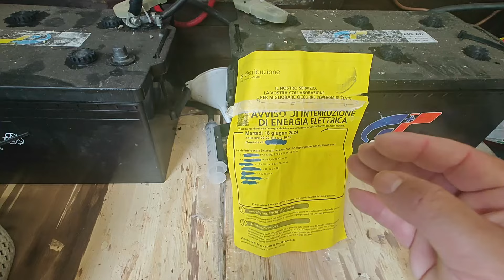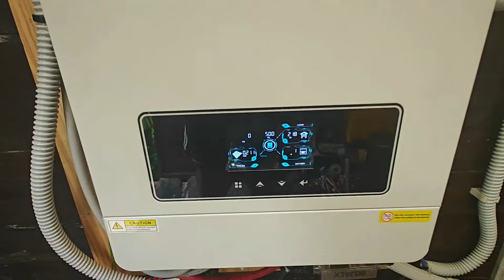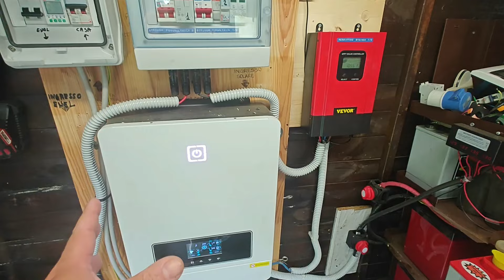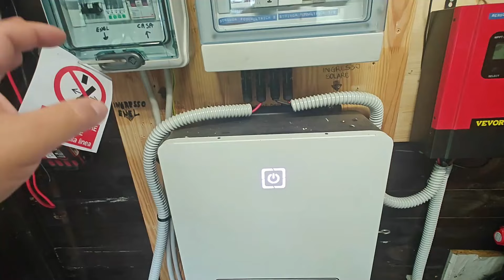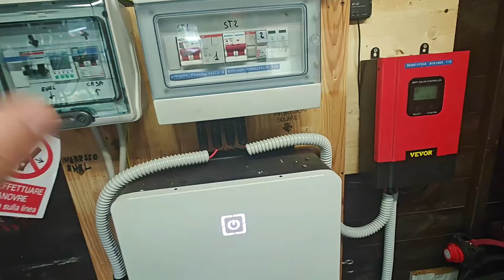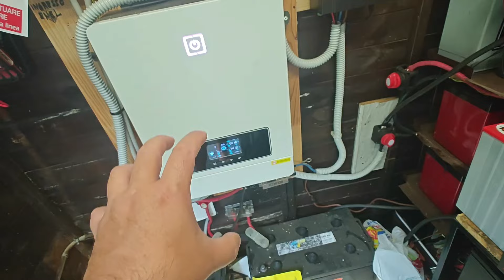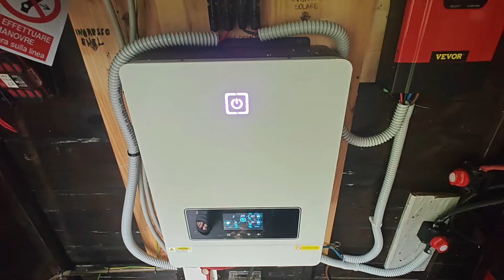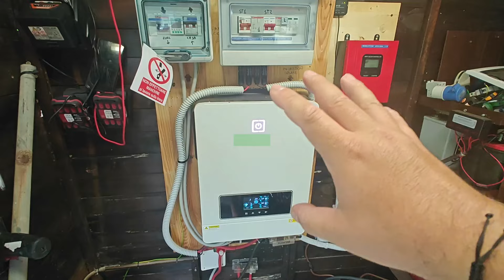tutorial:black-out con impianto a isola#fotovoltaico#faidate#lifepo4#risparmio#freeenergy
valvola spray bar:OITTo 20-150 Pezzi 4/7mm Tubo Barb Valvola Giardino Rubinetto da 1/4"a 6mm Nebbia Ugello Connettore Gocciolatoio Tubo Valvola Acqua (Color : White)
kit guarnizioni cinebasto 8kw:Ho appena trovato questo fantastico articolo su AliExpress. Dai un'occhiata!
2,81€  10%di SCONTO | 1/5/10 pz/lotto 2KW 5KW camion di campeggio cabina Diesel ventilatore ventilatore motore guarnizioni per Eberspacher Airtronic D2/D4/D4S
Bruciatore cinebasto 8kw:Ho appena trovato questo fantastico articolo su AliExpress. Dai un'occhiata!
16,29€  20%di SCONTO | 5KW aria Diesel riscaldatore di parcheggio bruciatore inserto torce camera di combustione combinatore e guarnizione per auto camion VAN Camper
pompa silenziata cinebasto (prezzo più basso su Amazon):Attisfiera Pompa dosatrice per riscaldamento diesel a 2 poli per Eberspacher Airtronic 22451901
Diodo di stringa:Connettore Fusibile fotovoltaico, 1000V Maschio Femmina IP67 Supporto per diodo di Blocco del Cavo del Pannello Impermeabile(20A) 【Magazzino Locale】
Connettori solari:15 paia di connettori solari, set di connettori solari per cavi, spina solare PV Plug Play, impianto solare, connettori fotovoltaici IP67 con 2 chiavi inglesi
Inverter ibrido 10.2kw:
misuratore di energia wifi a basso costo:Contatore Energia Elettrica, Misuratore Consumo Elettrico con KWh meter wifi Guida DIN Digitale LCD, Contatore di Energia Monofase Multifunzione 220V
dimmer wifi da 10A:Jinvoo WiFi Smart Dimmer Switch 10A 1000W Dimming per lampadine del ventilatore funziona con Alexa Google Home Neutral Filo richiesto CE RoHS